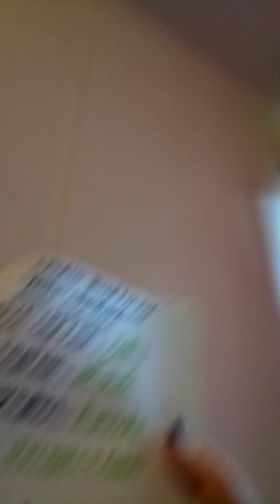creating my own next step